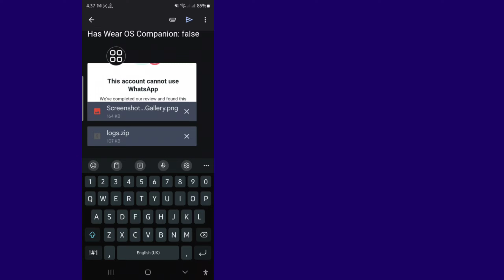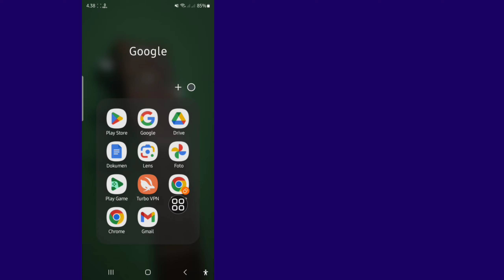Akun ini tidak dapat menggunakan WhatsApp 2024 | Perbaiki akun ini tidak dapat menggunakan WhatsApp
Saya akan tunjukkan Cara Memperbaiki Akun ini tidak dapat menggunakan WhatsApp Tonton video ini dan pelajari Cara Memperbaiki Akun ini tidak dapat menggunakan WhatsApp !¡!

 Mau Tahu Cara Mengatasi Akun Ini Tidak Bisa Pakai WhatsApp ?¿?

 Silakan Ikuti semua Langkah saya

 Instruksi di Layar

 TOPIK YANG DIBAHASKAN